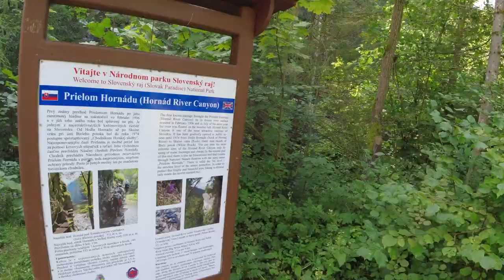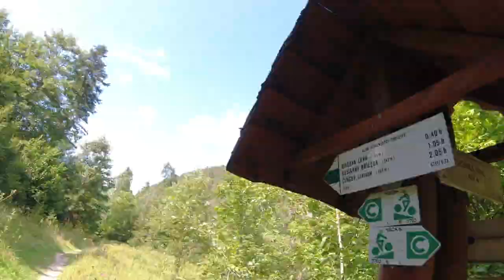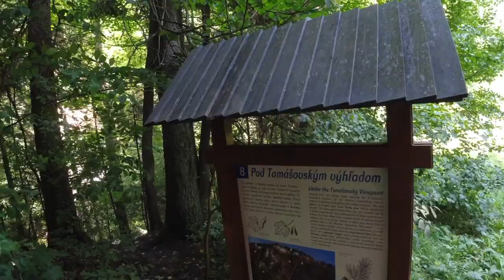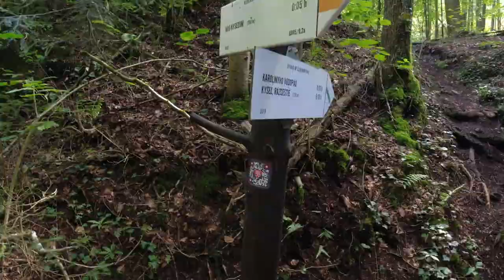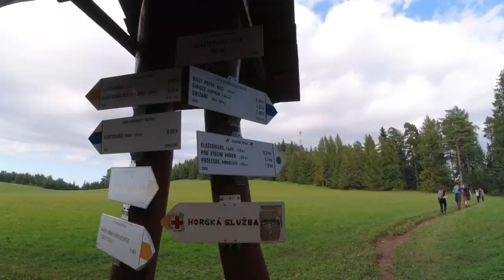Słowacja - Słowacki Raj Park Narodowy Via Ferrata Kysel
Wizyta w Słowackim Raju, jednym z najpiękniejszych obszarów Słowacji znajdującym się w regionie Spiša.

Słowacki Raj jest prawdziwym rajem dla miłośników przyrody, turystyki i sportu.

Pojechaliśmy spróbować sił na via ferracie Kysel. Czego można się tam spodziewać? Zobaczcie video.

W południowej części Słowackiego Raju znajduje się polana Kláštorisko (790 m n.p.m.) ze schroniskiem turystycznym.

Słowacki Raj jest dostępny dla turystów przez cały rok.

Przejście przez wąwozy może być trudne. Niezbędne jest solidne obuwie, w zimie
sprzęt taki jak raki, czekan lub chociaż kijki turystyczne. W odróżnieniu od innych
szlaków turystycznych, przejście po wąwozach jest możliwe tylko w górę, w kierunku przeciwnym do nurtu potoku.

Wstęp na via ferratę to 5 euro od osoby i zawiera wstęp do parku narodowego.

Dystans 9,17km
Czas 3h28min

Nagrane DJI Osmo Action (timelapse), momentami trochę rzuca obrazem.